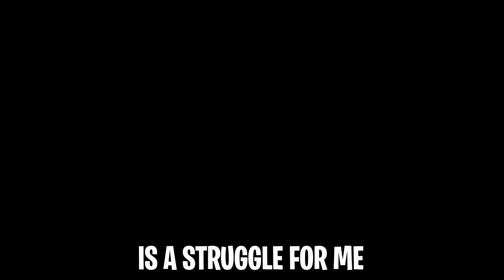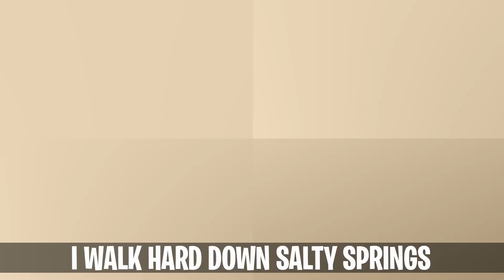DRAKE - God's Plan (Fortnite Music Video)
► I’m live everyday, I'm probably live right now! Come stop by and hang out:

This is a parody video of Drake's God's Plan. I'm by no means a singer of any kind but it was too funny to not post.

- Intel 6700K CPU (Quad Core Skylake running at 4.0 Ghz)
- Gigabyte Z170X Gaming 7 Motherboard
- EVGA GTX 1070 FTW Hybrid Video Card
- Samsung 960 PRO M.2 NVMe SSD x4 (512gb)
- Corsair H105 Liquid CPU Cooler
- Phanteks Enthoo Evolv ATX Case
- Seasonic 750W Hybrid Power Supply
- 32gb RAM Corsair Vengeance 32GB (4x8GB) DDR4 3000 (PC4-24000)

► My Setup:

- LG 34” Ultrawide Curved Monitors
- Blue Yeti Mic
- Audioengine 5+ speakers
- Audioengine D1
- Xbox One S
- Xbox Controller Stands
- Beats Solo Wireless Headphones
- Darth Vader Pop Figure
- Captain Phasma Pop Figure
- Storm Trooper Pop Figure
- Anker 60W 6-Port USB Wall Charger
- Monitor Wall Mounts
- Headphone Hanger
- Audioengine Speaker Stands
- Logitech Pro Keyboard
- Logitech G900 Wireless Gaming Mouse
- Razer Orbweaver